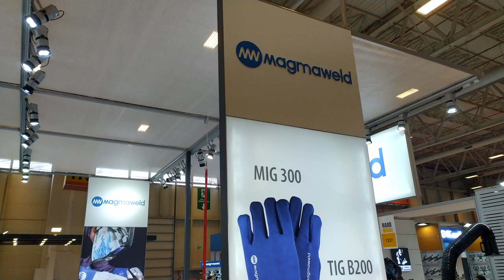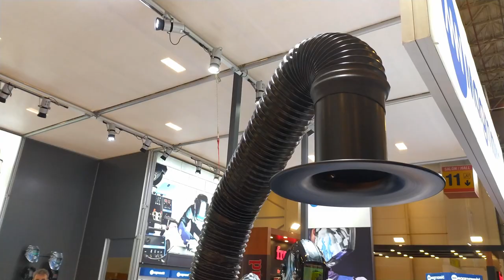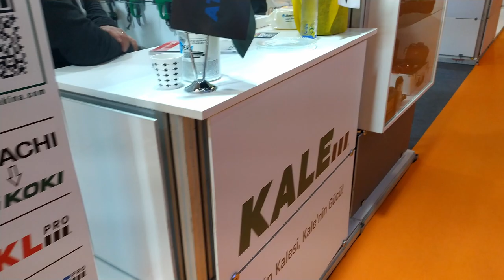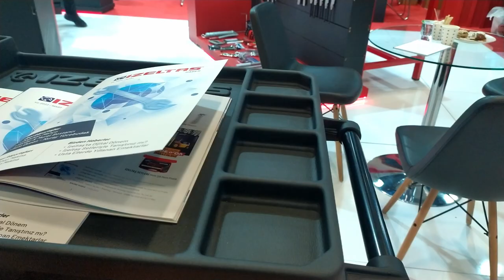HARDWARE eurasia FAIR 2022 | Tuyap | Istanbul | PART - 2